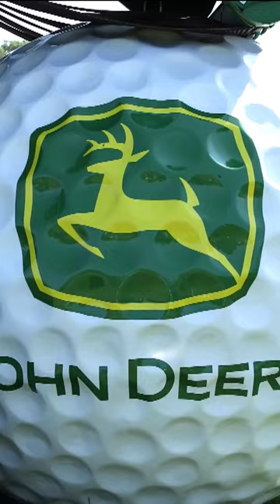John Deere really photo video johndeere very nice 👍🙂🙂